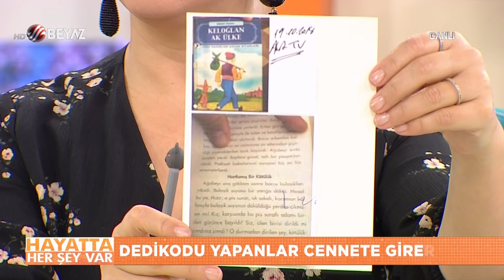Allah önce ağaçları mı yarattı? Yusuf Kavaklı açıklıyor!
Yusuf Kavaklı sorulara cevap veriyor!